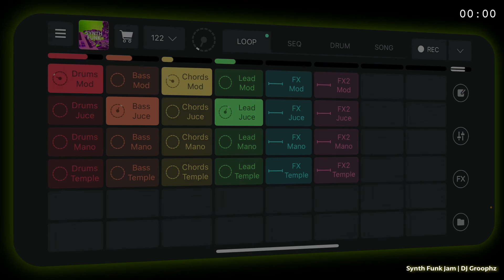10 Minutes of Groovy Funk For Your Feet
I use the sample pack "Synth Funk: Time to get Funky!" from Remixlive to jam on the iPhone. The song is in C, 122 bpm, 10 min.

The Easy Groophz approach allows you to produce your own music with ease. This is one of the examples that shows what can be done with easy to use but powerful tools like Remixlive.

There's a count down of 10 minutes shown in the video so that you can use it in video calls for a break or to relax in the home office for this time.